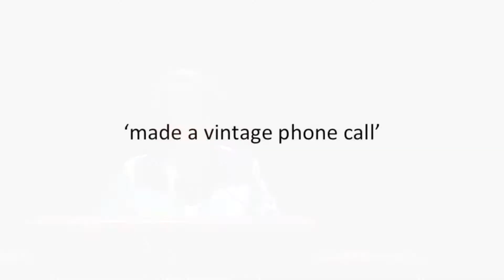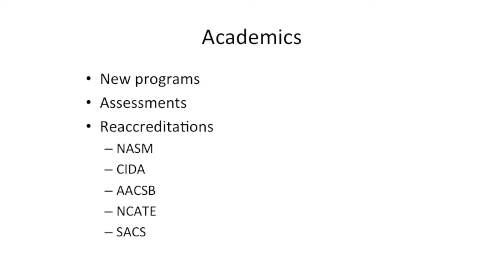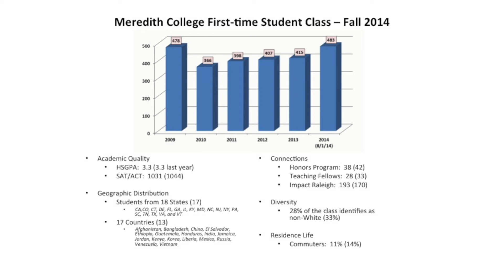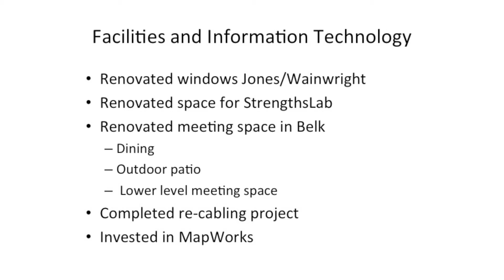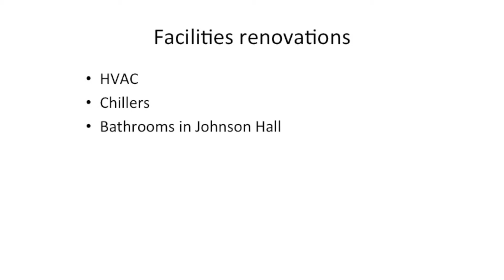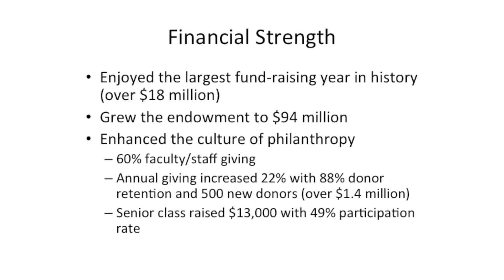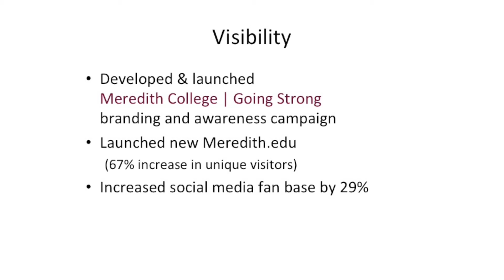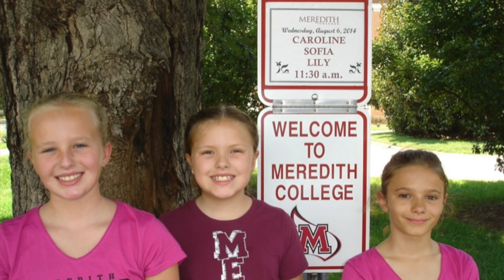State of the College | President Jo Allen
President Jo Allen delivered this State of the College address as a part of Alumnae Reunion Weekend on May 16, 2015.